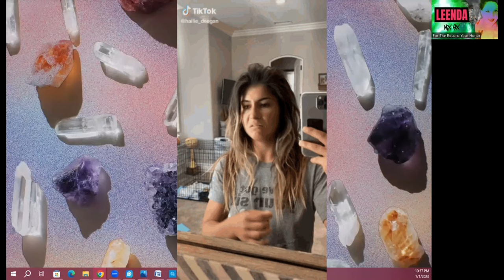NASCAR Tony Stewart MAD! | Hailie Deegan Under Fire | Lackluster Finishes Truck Series 2023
UNCLEAR NASCAR FUTURE for Hailie Deegan?

The Record Your Honor | Leenda’s Documents & Adventure Vlogs

Because of you, I am able to continue doing what I love!

If you are NEW here, WELCOME! If I look or sound familiar it may be that you have seen me on my friend Andy Signore’s HIT channel @POPCORNED PLANET along with friends @ITSKIM and MORE!
This channel covers various topics such as Pop Culture, True Crime all the way to Extreme Sports.

It’s all a bit random, I’m pretty random. Its just a thing, okay haha

*Speculations* Maybe! Discussed but not suggested to be taken as FACT.
Always, do your OWN research to make and come to your OWN conclusions.

*Feel FREE to keep the conversation going by commenting down below with your thoughts on this situation.* - The only RULE I please ask to be followed is that you BE HUMAN and BE KIND!

Have an Idea, Tip or Suggestion you would like me to go over?

Donations go towards content research, programs, and other ways that keep this channel going!
It is much appreciated from my heart to yours, Thank you!

Ca$hApp: $YASyourhonor

Fair use is a doctrine in the United States copyright law that allows limited use of copyrighted material without requiring permission from the rights holders, such as for commentary, criticism, news reporting, research, teaching or scholarship.  It provides for the legal, non-licensed citation or incorporation of copyrighted material in another author’s work under a four-factor balancing test.  Freedom of speech is a principle that supports the freedom of an individual or a community to articulate their opinions and ideas without fear of retaliation, censorship, or legal sanction. The right to freedom of expression has been recognized as a human right in the Universal Declaration of Human Rights and international human rights law by the United Nations.